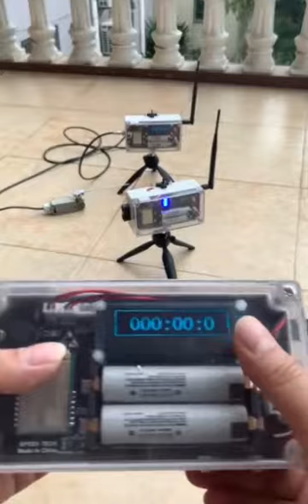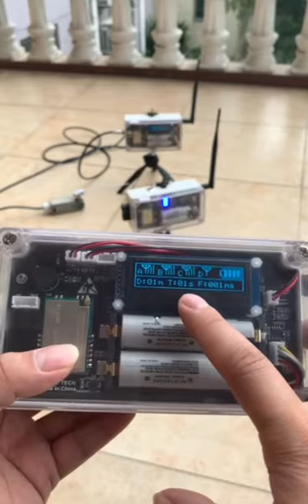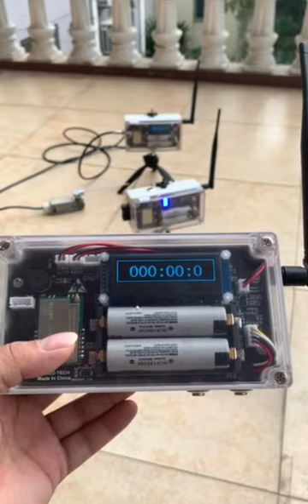S-008 Ski timer demo video 2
IP65 waterproof, long-distance communication (1.5km), Ski timer